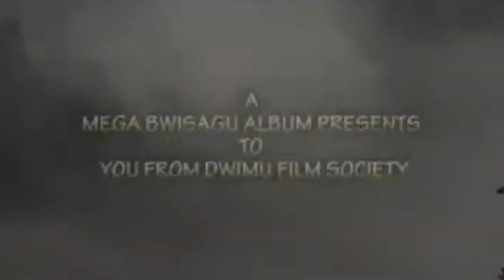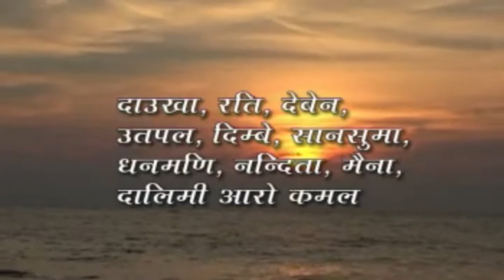BELDANG MLA NI RUATHI...|| From Lafa- Duga || ft- sansuma,jonali,phaylaw